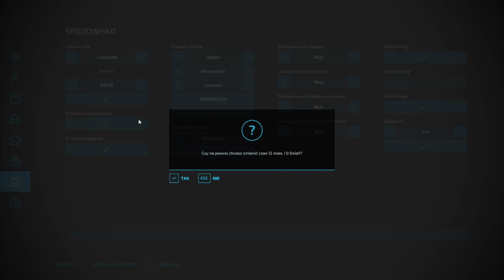🔥Sprzedaż Pszenicy🔥Kopanie Buraka😍Polska Wieś w Dolinie #81😍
110.000 kredytu
45 krów
7.49 ha